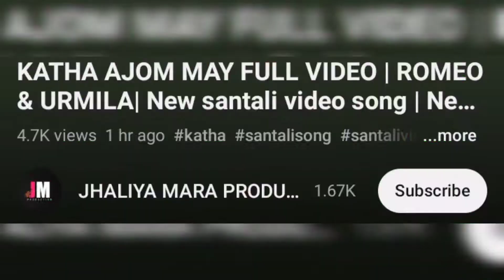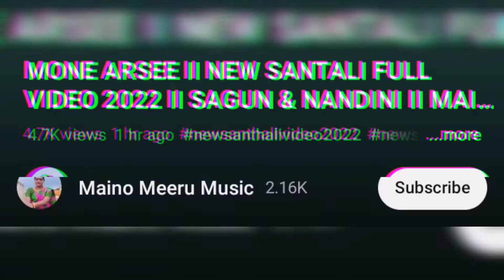Mone Arsee ।। Sagun, Nandani, Lakhan & Adwita ।। NEW SANTALI VIDEO SONG 2022-23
Santali New Video Update 2022-23
Mone Arsee ।। Sagun Singel Hansdah, Nandani, Lakhan Soren, Adwita Singh, Romeo Baskey & Urmila Marandi ।। NEW SANTALI VIDEO SONG 2022 @ReshkaRusika

Video Credit:-

kuchi bandi kuri full video
mone arsee full video
katha ajom may full video
a gida full video
Sagun Singel Hansdah
Nandani
Lakhan Soren
Adwita Singh
Romeo Baskey
Urmila Marandi
new santali video 2023 coming soon
Rakesh Hansda
Eliyas mandi